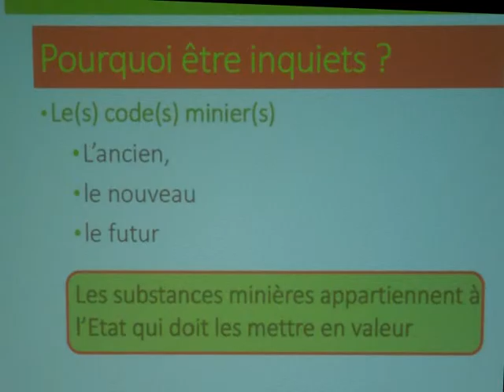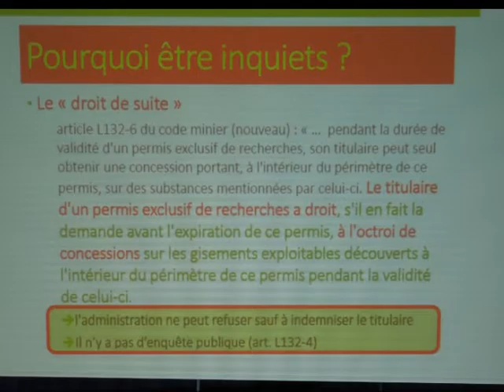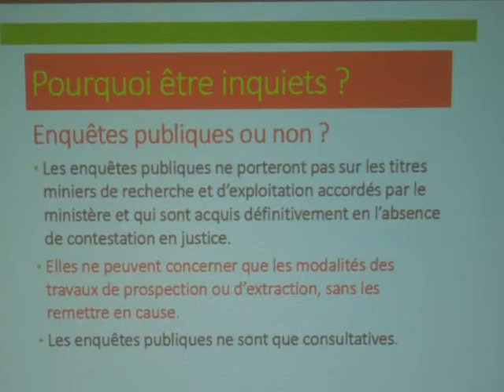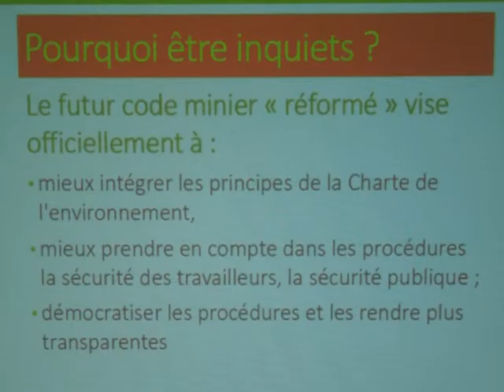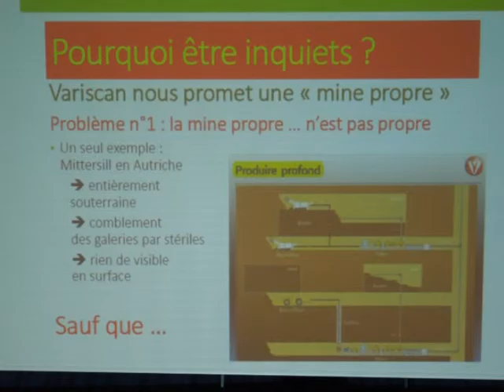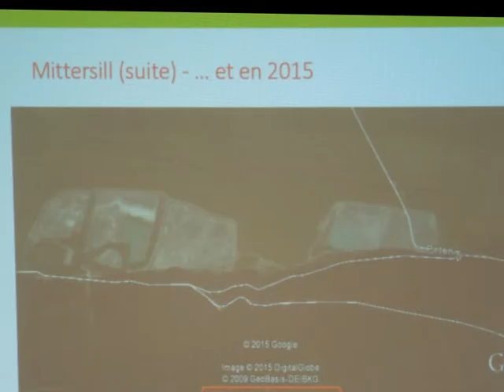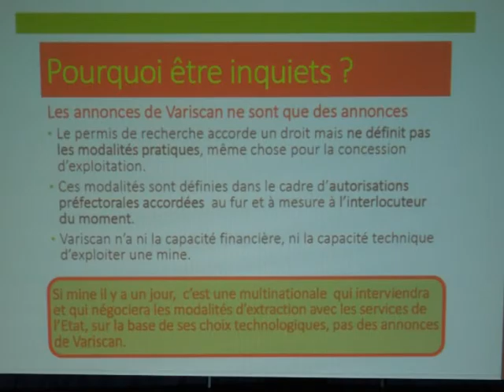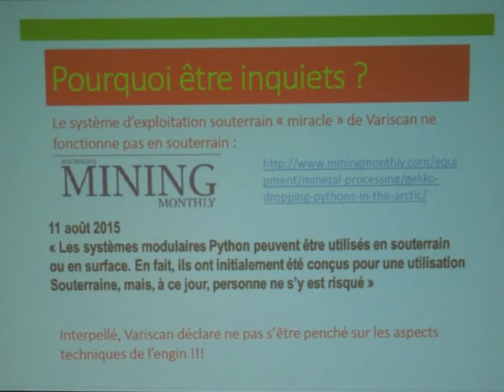Attention Mines ! Réunion publique Bubry 2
association Attention Mines !    Réunion publique à Bubry   vidéo 2
juin 2016